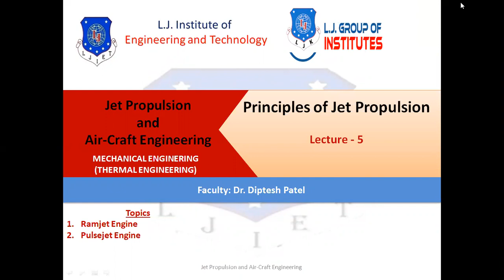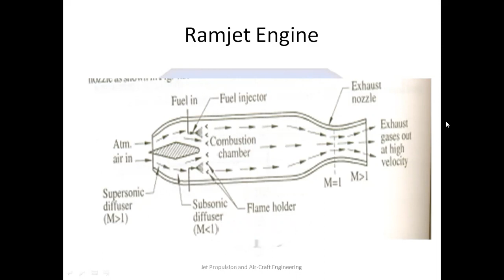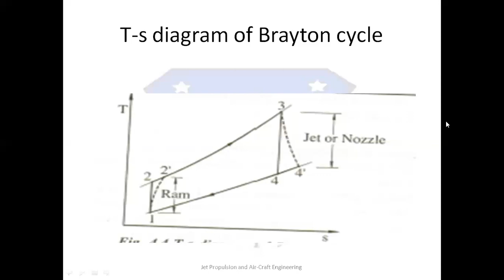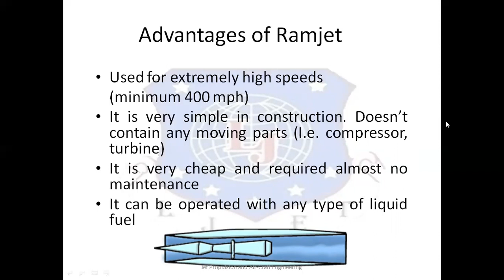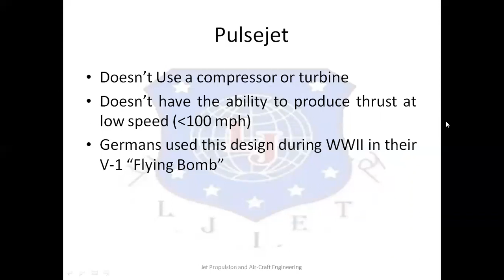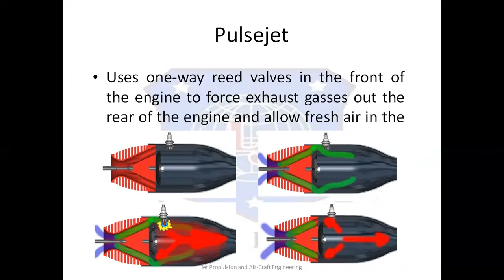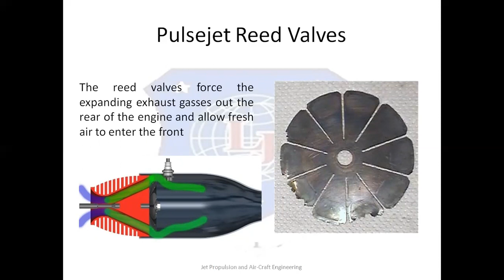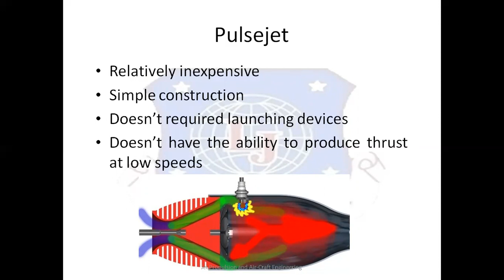Jet Propulsion and Air-Craft Engineering_Principle of Jet Propulsion_Lecture 5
Ramjet Engine and Pulsejet Engine